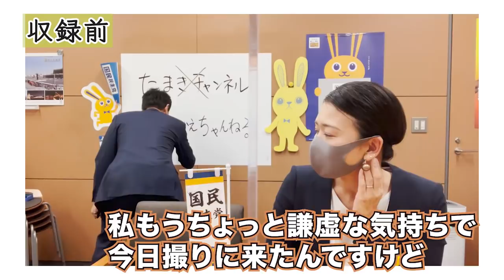祝！100回記念！玉木代表に聞くYouTubeの心得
7月25日にYouTubeを開始して以来、皆さまのお陰さまで本日、公開動画がちょうど100本になりました🎊記念すべき回のゲストはやっぱりこの方！永田町の元祖YouTuber国民民主党の玉木雄一郎代表です。今や登録者数6万3,000人を誇る「たまきチャンネル」を何故始めたか？等について、代表に伺いました。